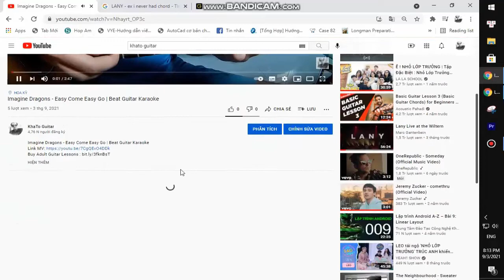Aaron Lewis - Everybody Talks To God | Guitar Tutorial